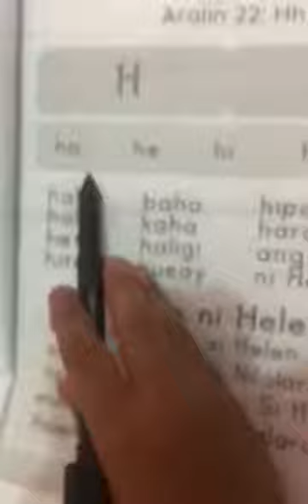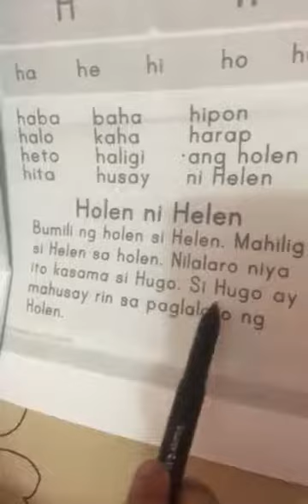wow galing magbasa ang aking kindergarten na anak